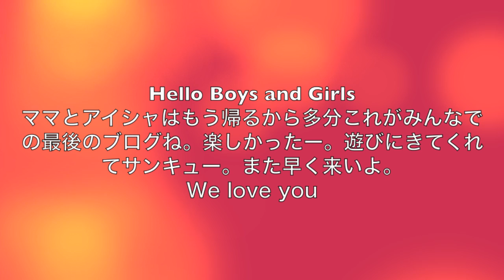アメリカのハロウィン ショップ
Hello

ママとアイシャもう帰っちゃう、やだ悲しいー。帰らないでー。
ま、また今度いっぱい遊ぼう。今度はサーラのところ行こう！

★よく使うコスメ★
ファンデーション：Garnier BB Cream
コンシーラー：NYX Concealer Jar
アイライナー：Revlon ColorStay Liquid Liner
マスカラ：Maylelline Volum' Express The Falsies と L'Oreal Telescopin                             Carbon Black